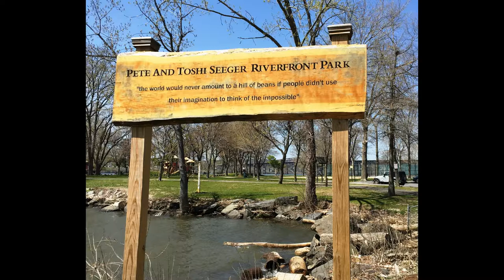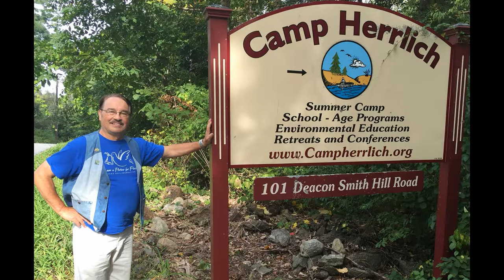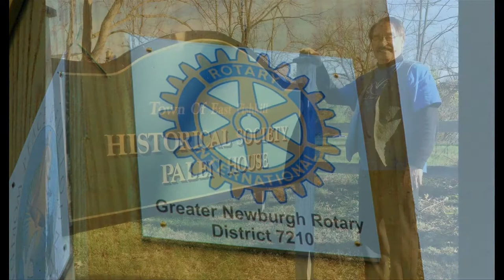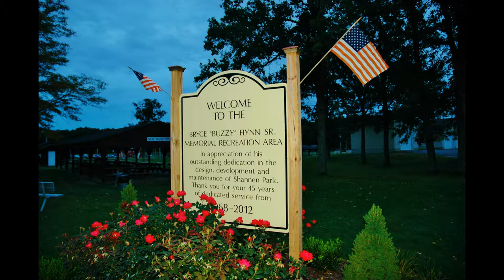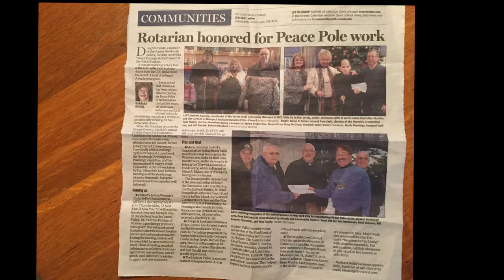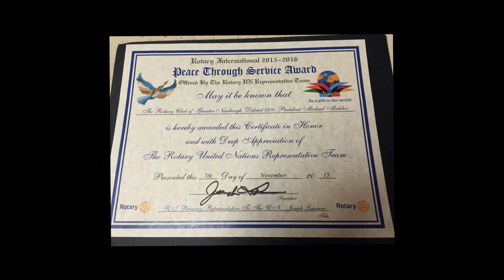Peace Poles Hudson Valley